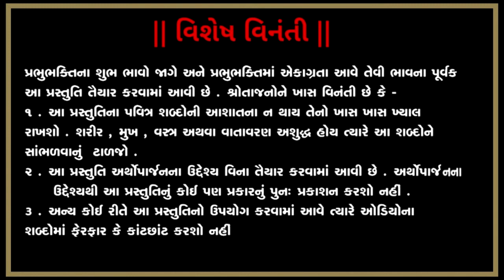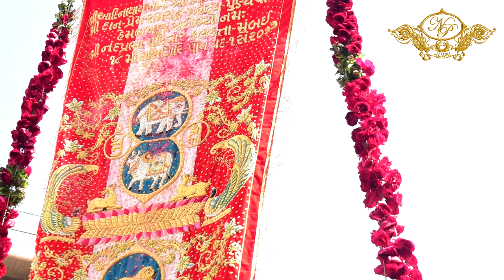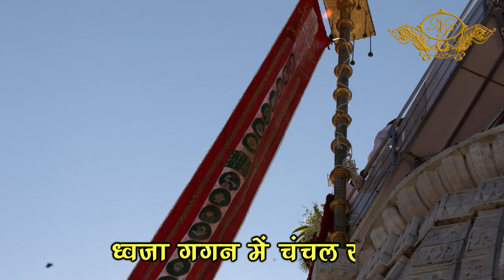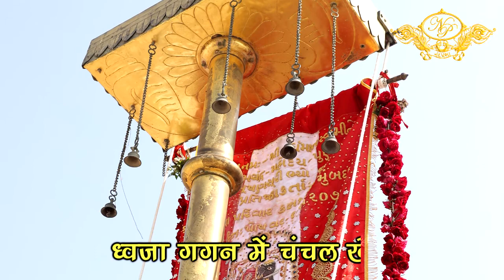Dhwaja Gagan Mein |(ध्वजा गगन में चंचल)| Singer - Suresh Wadkar | Music - Sachin Limaye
Nandprabha Stavan Series

स्तवन :  ध्वजा गगन में चंचल खेले

रचयिता : देवर्धि

स्वर - सुरेश वाडकर

Singer - Suresh Wadkar
Music arranged & Direction By  - Sachin Limaye
Flute - Ninad Mulukar
Tabla - Ojas Adhiya
Sitar - Bhagirath Bhatt
Programming  - Mir Desai
Video Designed By - Sumedh Kamble (Wardha)

Lyrics :

ध्वजा गगन में चंचल खेले
शुभकारी है री ध्वजा का दरशन जी

बारों मास का सत संग पायो
धन धन है री जीवन पावन जी
ध्वजा गगन में चंचल खेले  .  १

दूर दूर से दिखती मनोहर
नंदप्रभा में री मंगल गुंजनजी